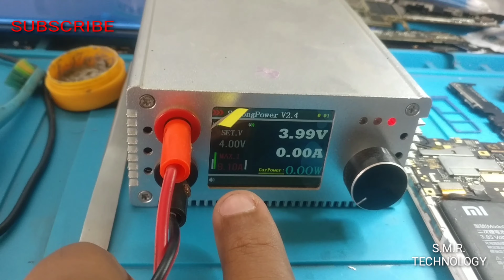Mi Y1 Dead Short Problem Solution S.M.R. TECHNOLOGY